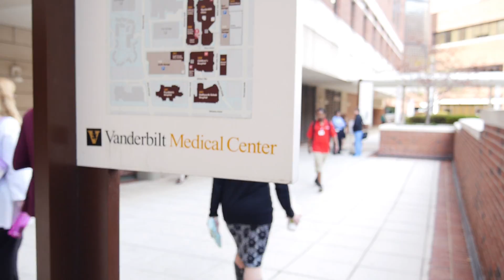Collaboration in VISE affiliated labs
Robert Webster, Ph.D., and Robert Labaide, M.D., Ph.D., talk about how graduate students in VISE affiliated labs have regular access to surgeons which allows them to ask better questions which leads to great ideas in patient care.